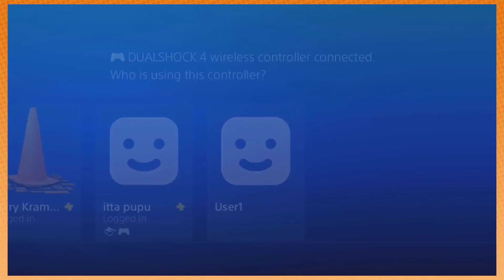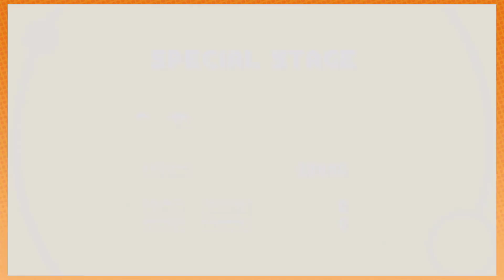Game Grumps Compilation-Best Moments Of Sonic Mania (So Far)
Finish the game! So I can make an extended version of this!
This is literally only 10 episodes of Sonic Mania the Grumps played. I don't know why they can just goooooo back to this.